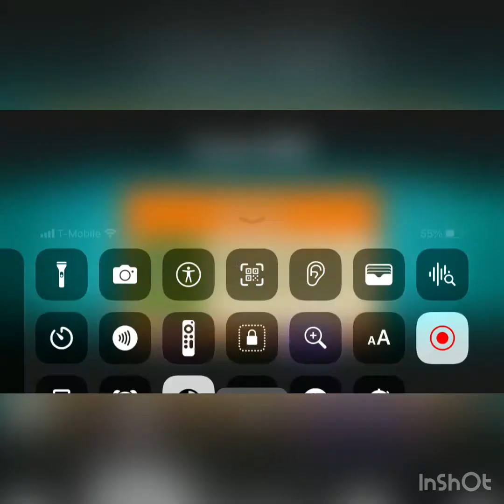Pvz 2 far future zomboss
Yep, I play pvz 2 now because I pretty much beat the entirety of pvz 1 and didn’t know what else to do in that, so I got the second game and had fun with it so far.